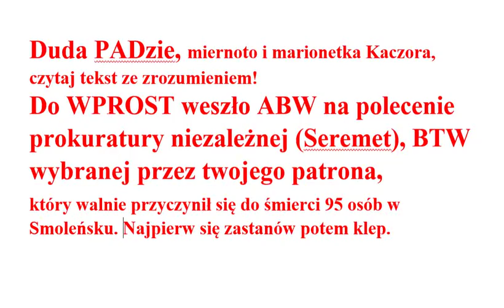Do WPROST weszło ABW na polecenie prokuratury niezależnej (Seremet),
Duda PADzie, miernoto i marionetka Kaczora, czytaj tekst ze zrozumieniem!
Do WPROST weszło ABW na polecenie prokuratury niezależnej (Seremet), BTW wybranej przez twojego patrona,
który walnie przyczynił się do śmierci 95 osób w Smoleńsku. Najpierw się zastanów potem klep.